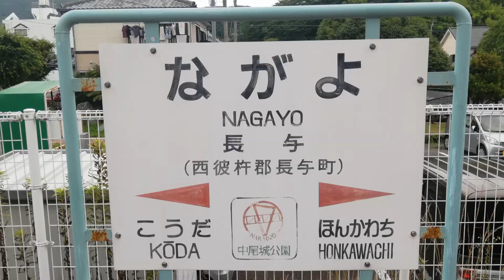JR九州 長崎本線 長与駅